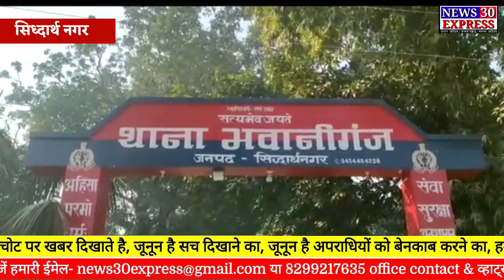Siddharthnagar : बीती रात्रि 3 दुकानों का शटर तोड़कर चोरों ने लाखों रुपए के सामान समेत नगदी की साफ..